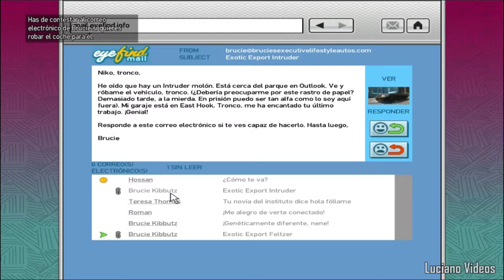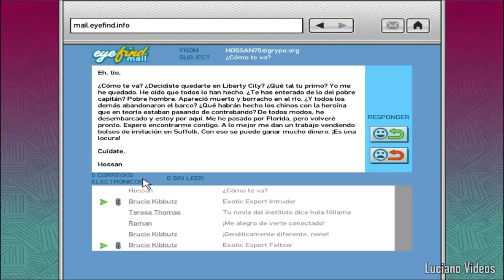Grand Theft Auto IV | Ep.21 | Easy as can be Brucie Cars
Acá continuaremos las transmisiones de juegos.
En este canala continuaré con contenido mas informativo.
Muchas gracias por la sintonia :)

Te interesa asociarte a YouTube y ganar dinero haciendo lo que te gusta?
y ve si tu canal califica para ser partner con Maker Gen/Maker Studios.